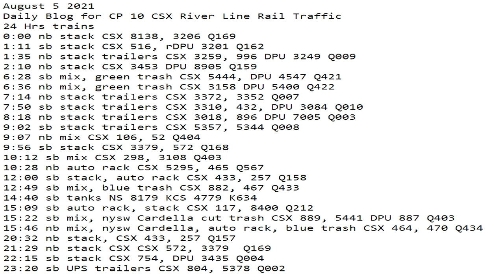August 5 2021 24 Hrs CSX Trains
24 Hrs trains
0:00 nb stack CSX 8138, 3206 Q169
1:11 sb stack CSX 516, rDPU 3201 Q162
1:35 nb stack trailers CSX 3259, 996 DPU 3249 Q009
2:10 nb stack CSX 3453 DPU 8905 Q159
6:28 sb mix, green trash CSX 5444, DPU 4547 Q421
6:36 nb mix, green trash CSX 3158 DPU 5400 Q422
7:14 nb stack trailers CSX 3372, 3352 Q007
7:50 sb stack trailers CSX 3310, 432, DPU 3084 Q010
8:18 nb stack trailers CSX 3018, 896 DPU 7005 Q003
9:02 sb stack trailers CSX 5357, 5344 Q008
9:07 nb mix CSX 106, 52 Q404
9:56 sb stack CSX 3379, 572 Q168
10:12 sb mix CSX 298, 3108 Q403
10:28 nb auto rack CSX 5295, 465 Q567
12:00 sb stack, auto rack CSX 433, 257 Q158
12:49 sb mix, blue trash CSX 882, 467 Q433
14:40 sb tanks NS 8179 KCS 4779 K634
15:09 sb auto rack, stack CSX 117, 8400 Q212
15:22 sb mix, nysw Cardella cut trash CSX 889, 5441 DPU 887 Q403
15:46 nb mix, nysw Cardella, auto rack, blue trash CSX 464, 470 Q434
20:32 nb stack, CSX 433, 257 Q157
21:29 nb stack CSX CSX 572, 3379  Q169
22:15 sb stack CSX 754, DPU 3435 Q004
23:20 sb UPS trailers CSX 804, 5378 Q002